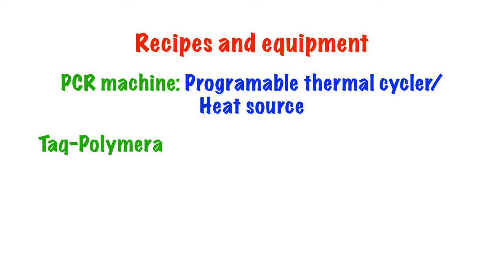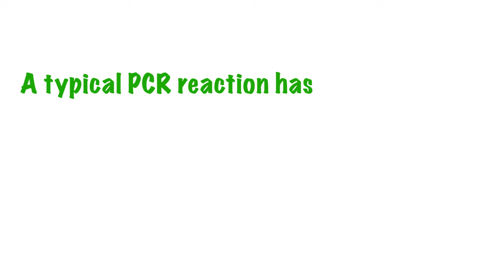PCR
This short animation video describes how in vitro amplification of DNA, the genetic repository of living organisms, works.